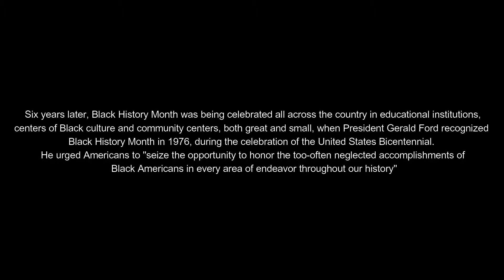"THE HOUSE"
MAIL TO HOUSE OF FAITH CHURCH